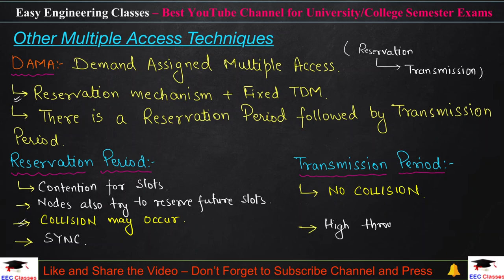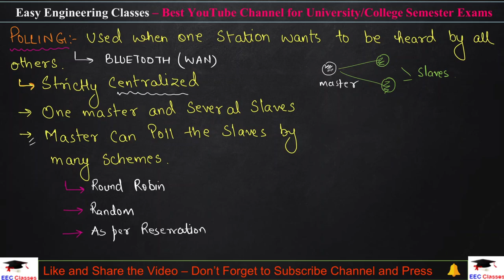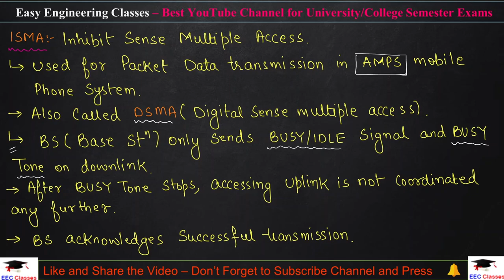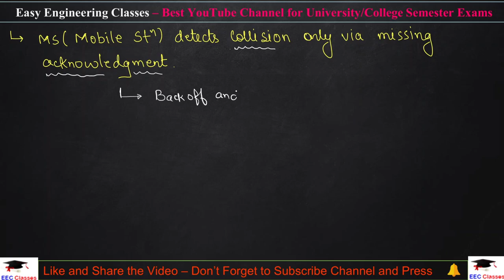L36: DAMA(Demand Assigned), POLLING, ISMA(Inhibit Sense) Multiple Access | Mobile Computing Lectures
In this video you can learn about Other Multiple Access Techniques in Mobile Computing. The video discusses various techniques such as: DAMA(Demand Assigned) - Reservation based and Transmission Period, , POLLING, ISMA - Inhibit Sense Multiple Access. This topic is very important for College University Semester Exams and Other Competitive exams.